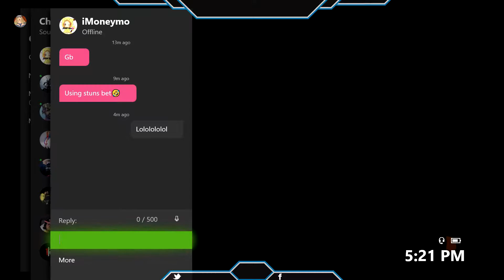iMoneymo disputes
GG